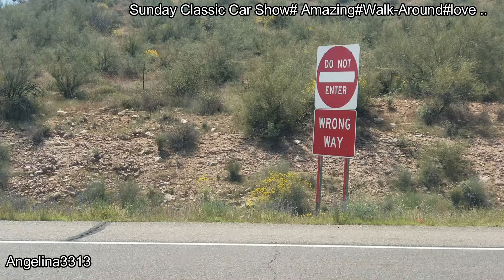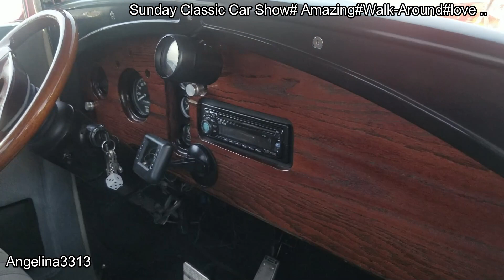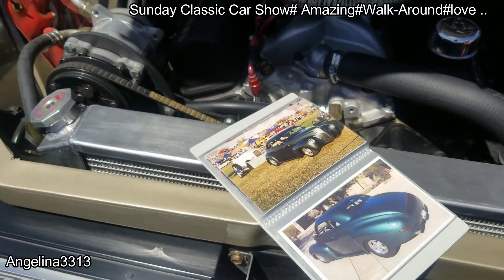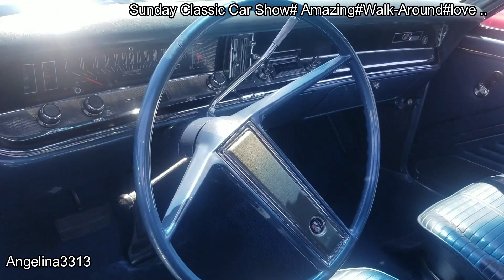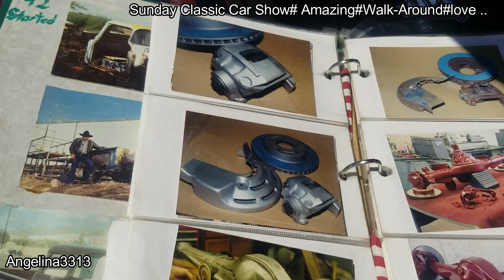Sunday Classic Car Show#Amazing#Walk Around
classic american musclecar custom roadster hotrod#truckand so much more#check out this walk around of the event and let me know which car was your favorite from the show.